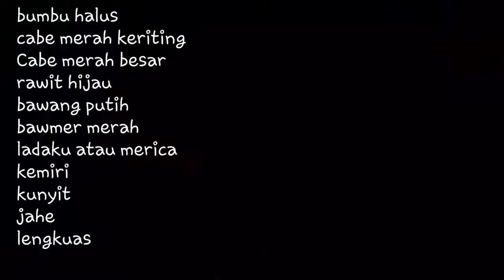masak sayur jantung pisang khas orang jaman dulu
hai semua Assalamu'alaikum semoga senantiasa Allah melindungi kita semua
aku disini mau berterimakasih sama kalian semua yang sudah mau mengklik video ini
semoga apa yang aku share disini bisa bermanfaat dan menghibur mohon maaf apabila video2 aku masih dalam kesederhanaan dan banyak kekurang semoga next bisa lebih baik lagi  dan semoga kalian sudi berbagi kebaikan untuk selalu mengklik tombol subscribe nya dan menambahkan jempol ny disetiap video2 ku terimakasih sayang kalian